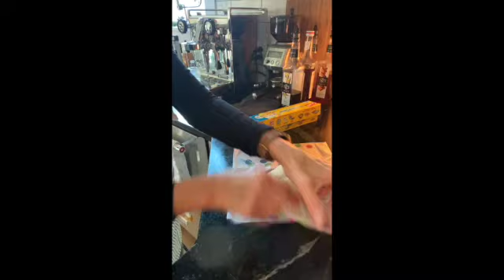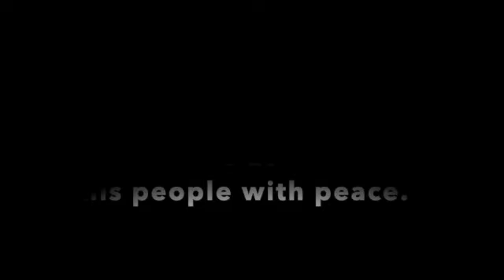The Best Thumbprint cookies Ever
This video is about Thumb print cookies

This video is about Thumbprint cookies.This is my first official Christmas video but I am still going make Thanksgiving content :)
Recipe:
Best Ever ThumbPrint Cookies:
INGREDIENTS:
1 cup unsalted butter softened
1/2 cup granulated sugar
1/4 cup brown sugar packed
1 egg I use vegan egg substitute
1 1/2 teaspoon vanilla extract
2 1/2 cups all-purpose flour
1/4 teaspoon baking soda
1/4 teaspoon salt
1/2 cup jam

INSTRUCTIONS:
Place the softened butter, granulated sugar and brown sugar in the large. Beat with a hand held or standing mixer until light and fluffy, about 2-3 minutes.
Add the egg and vanilla extract, then beat for a couple of minutes until combined.
Add the in the dry ingredients. Beat until well blended.
Place the dough on a large piece of plastic wrap and form it into a disk. Cover the dough completely with the plastic wrap, then refrigerate for at least one hour, or up to 3 days.
Remove the shortbread cookie dough from the refrigerator about 10 minutes before you plan to use it.
Preheat the oven to 375 degrees. Roll the dough into 1 inch balls. Place the balls of dough 3 inches apart on 2 sheets pan lined with silicon baking mats or parchment paper. Use your thumb to make an indentation in the middle of each cookie. Make sure not to crack the cookie dough when you are making your thumbprint. Fill each cookie with 1/2 teaspoon of jam.
Place the baking trays of cookies in the freezer. Chill for 10-15 minutes or until cookies are firm.
Pull out of the freezer and bake for 10-11 minutes or until light golden brown around the edges. Let sit for 5 minutes, then transfer to a rack and cool completely. Dust with powdered sugar.

* Any rude comments will be permanently blocked from leaving comments on my channel.

If you would like to order any of my books you can head over to my website, linked below look under media tab. The first book I wrote was my testimony called, Ripened on the Vine, on March 7, 2020 I signed a movie contract.

The  books I've written:
* Ripened on the Vine
*Ripened on the Vine Workbook
* Choices are for the Living
* Made for More and Saved for Something:
* From my heart to Yours:

The study Bible I use:

 My equipment:
* The camera I use
* The microphone I use
* The tripod I use